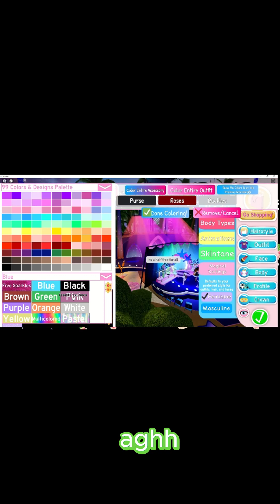PLAYING ROYALE HIGH!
In this video, I played Royale High! Watch till the end to see if I end up winning! ❤🧡💛💚💙💜